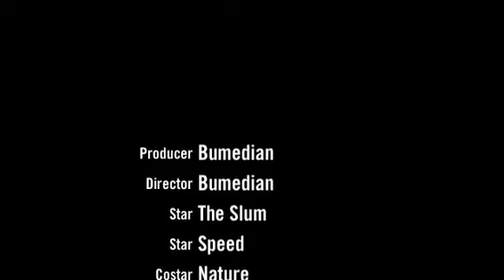Can you catch it?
هل تعتقد انه يمكنك تحمل هذه السرعات ؟
 ... Can you survive this speeds in travel?